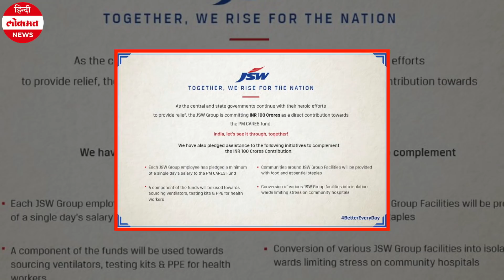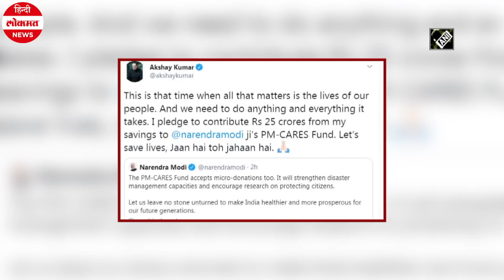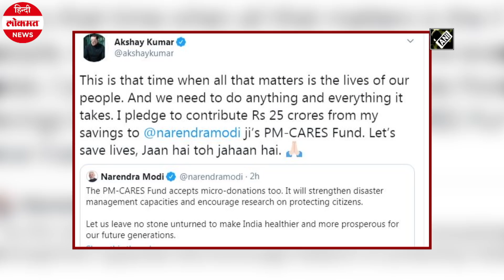Coronavirus: PM Modi के PM CARES Fund में Donate करने पर सरकार मानेगी CSR | Akshay Kumar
पीएम केयर्स फंड में योगदान करने वालों के लिए सरकार ने बड़ी राहत भी दी है. सरकार ने कहा है कि कंपनियों द्वारा प्रधानमंत्री आपात राहत कोष (पीएम-केयर्स) में योगदान को कंपनी कानून के तहत कॉरपोरेट सामाजिक दायित्व यानि सीएसआर खर्च माना जाएगा. वित्त और कॉरपोरेट मामलों की मंत्री निर्मला सीतारमण ने  ट्वीट कर कहा कि देश में कोरोना वायरस फैलने के बीच सरकार इस महामारी पर अंकुश लगाने के प्रयास कर रही है.  कंपनी कानून के तहत कुछ निश्चित श्रेणी की मुनाफा कमाने वाली कंपनियों को अपने तीन साल के औसत शुद्ध लाभ को दो प्रतिशत एक वित्त वर्ष में सीएसआर के तौर पर खर्च करना होता है.